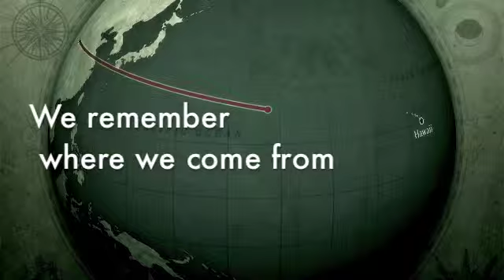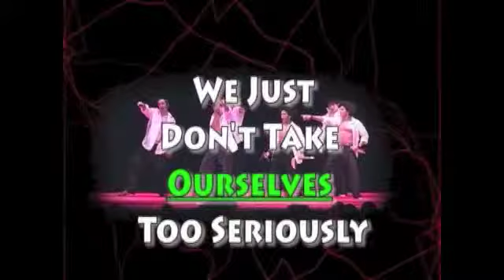Universal Kempo Karate - "Close of the Show - 7"